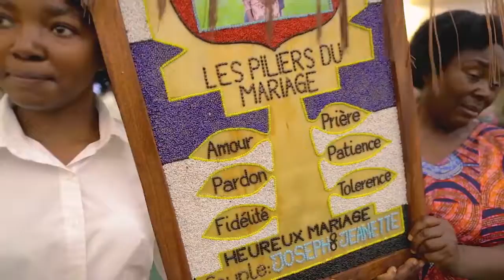Goma Joseph et Jeanette Kitchenparty. 10.04.2022